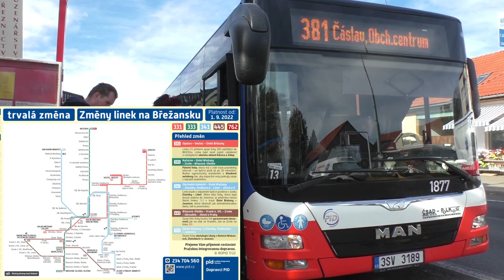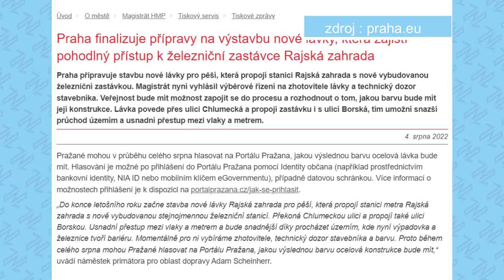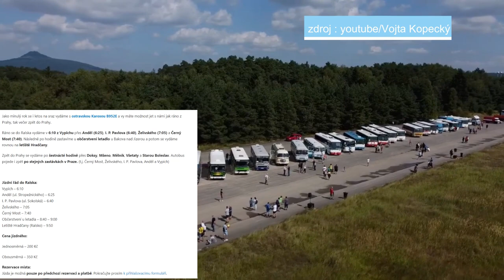METROBUS EXPRES 2022#15: Kladno dezintegrováno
Naplňují se hrozby kraje a spory s velkými městy nabobtnaly do extrému... Mimo to v Praze před volbami ožívají nové stavební i architektonické projekty.

V Expresu #15 uvidíte:
Dezintegrace Kladna (zdopravy.cz)
Projekt Radlické radiály (zdopravy.cz)
Optimalizace dopravy na jihu (pid.cz,pid.cz)
Terminál Depo Hostivař otevřen (zdopravy.cz)
Vyberte si barvu lávky (FB Městská část Praha 14)
Architektonické návrhy (FB Pražská integrovaná doprava)
Nový Regioshark? (FB České dráhy)

Zveme vás na jízdu Ostravskou Karosou na sraz Karos v Ralsku!

Časové značky:
0:00 Úvod
0:22 Dezintegrace Kladna
1:13 Projekt Radlické radiály
2:00 Optimalizace dopravy na jihu
2:46 Terminál Depo Hostivař otevřen
3:23 Vyberte si barvu lávky
3:50 Architektonické návrhy
4:40 Nový Regioshark?
5:04 Karosou na Karosy
5:48 Výluky
6:15 Závěr